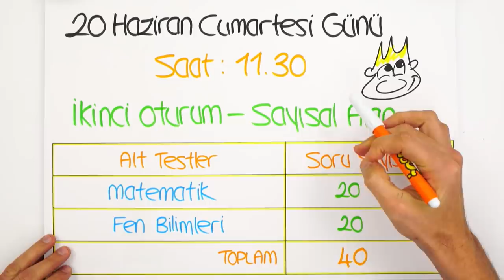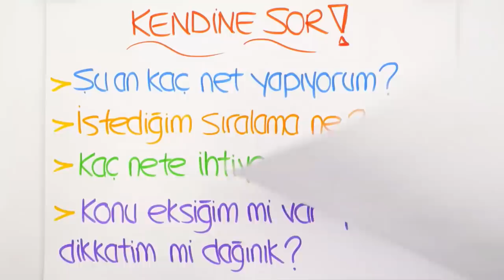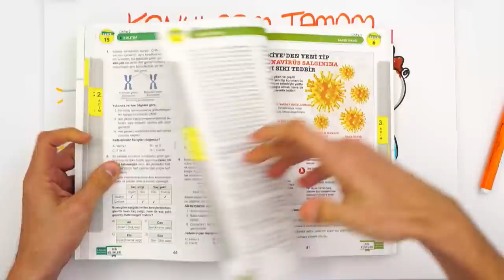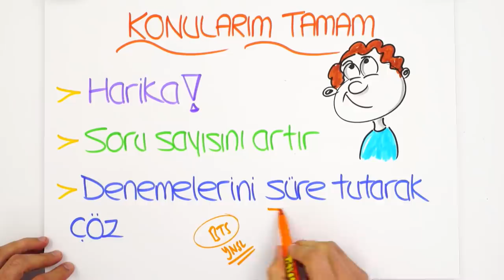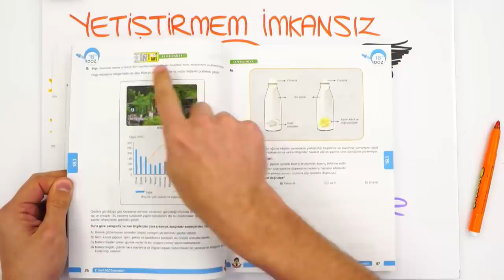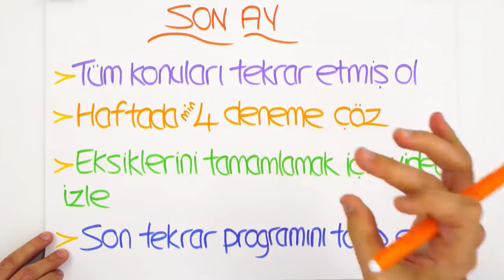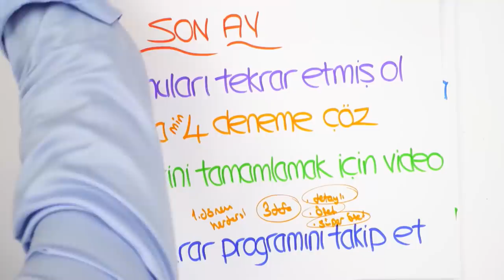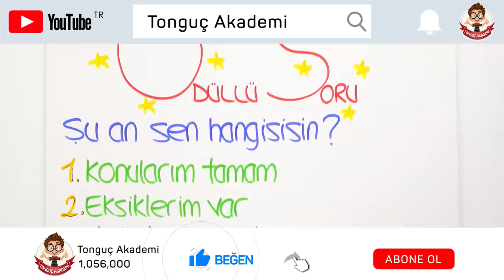LGS Son Ay Çalışma Planı Nasıl Olmalı?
LGS'de son ay çalışma planı nasıl olmalı? Son ay ders çalışma tempomuzu nasıl artırmalıyız? Bu videoda anlatıyoruz. 😎